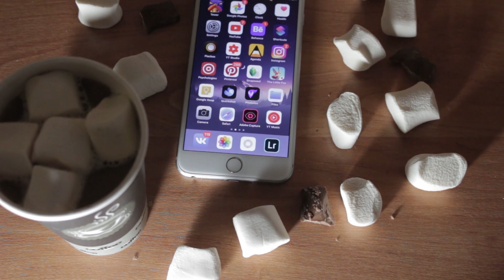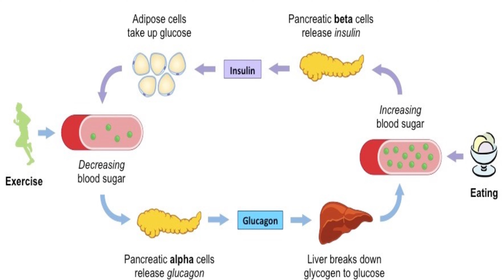Snacking Is Bad For You? 😮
Snacking Is Bad For You? For years we have been told to eat little and often, that snacking is a great thing. Time to revisit and this actually might just be the one last thing between you and your goals.

The last thing I will say is that Intermittent Fasting is for everyone but experiencing periods of fasting during a day is beneficial for most people.

In this video I go into detail on why you may need to rethink your current eating plan.

Hormones play a role in fat loss, fat gain, muscle loss and muscle gain. We need to know how to eat to get the most out of this.

This one simple fix goes a long way!

I hope you enjoyed this video. Be sure to smash that thumbs up button!

Until the next video, keep pushing those limits!